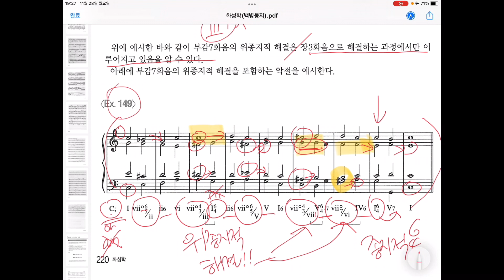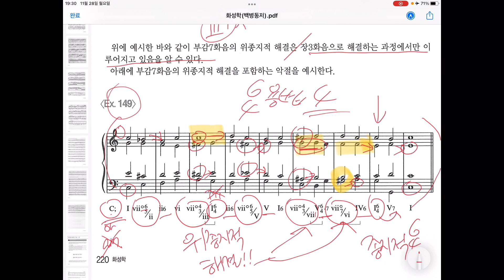제2편 고급화성학 제2장 부감7화음 3.위종지적 해결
단조에서의 으뜸화음으로 향하는 감7화음의 해결에서는 근음과 7음이 반진행으로 해결하는것이 감7화음 해결의 특징이지만 위종지일 때는 VI 로 해결하기 때문에 7음이 동일한 성부에 머무르게 된다.